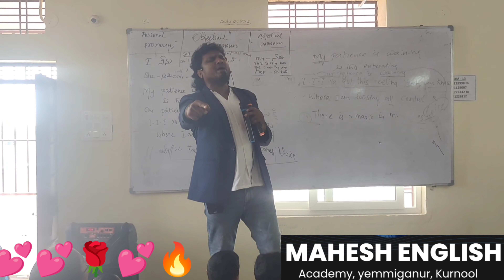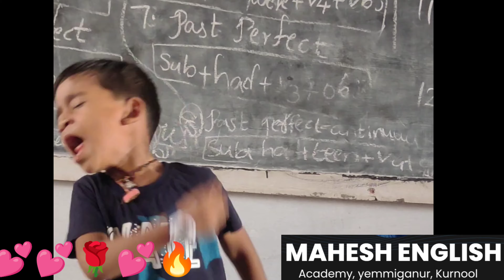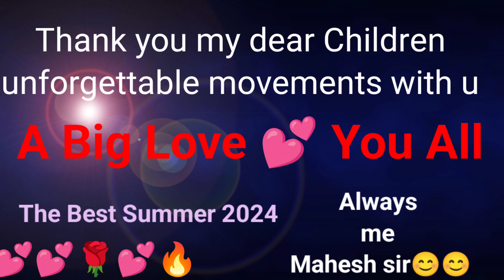Memories of 2024 Summer Spoken Camp, Yemmiganur, Mahesh English Academy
Mahesh English Academy